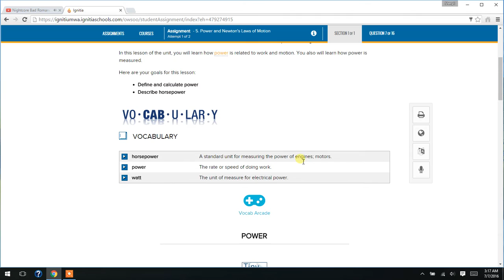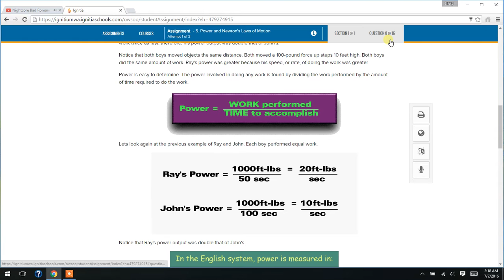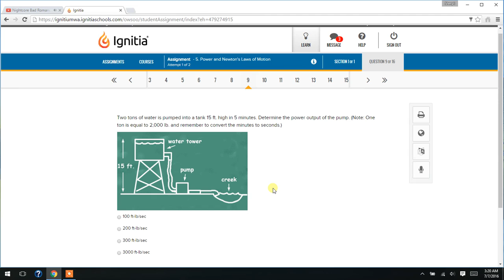UGGG check out song in back round in discription